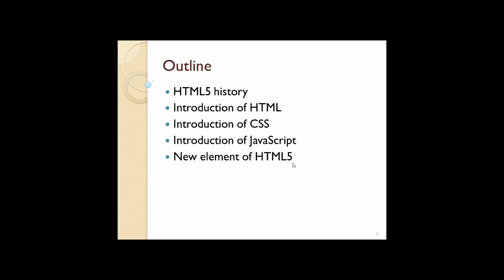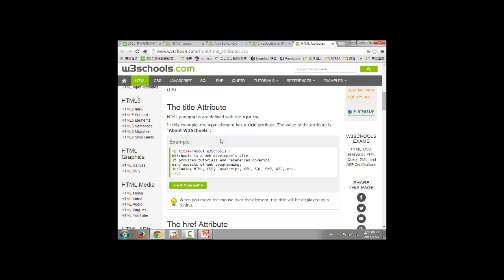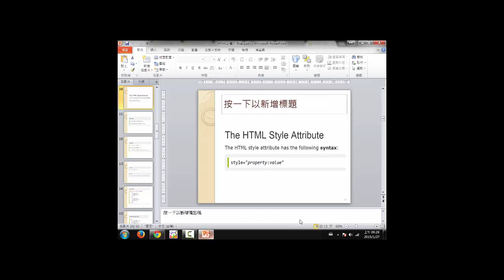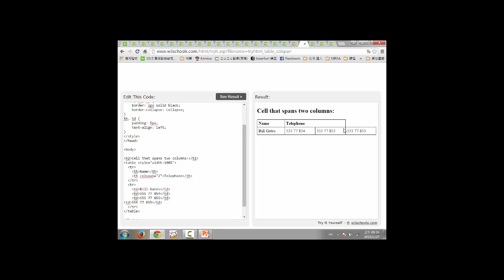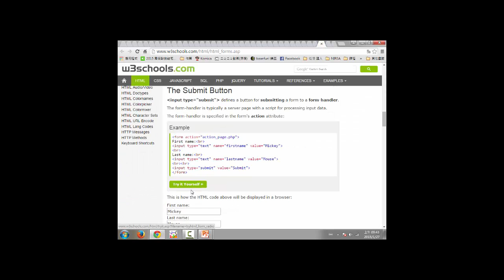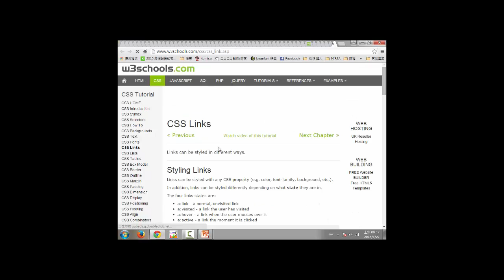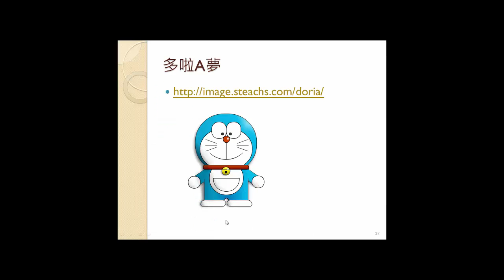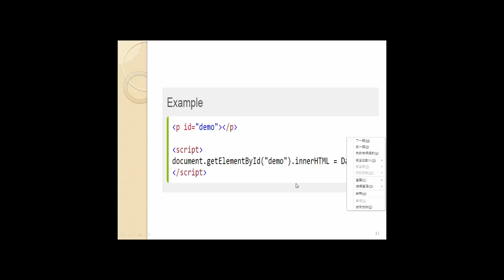2015 宅學營 - HTML5簡介(1)